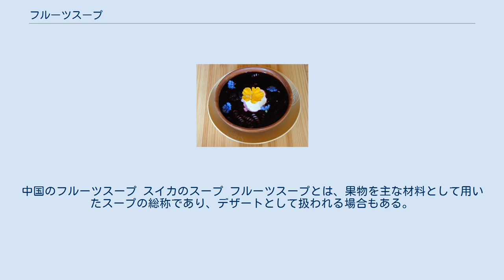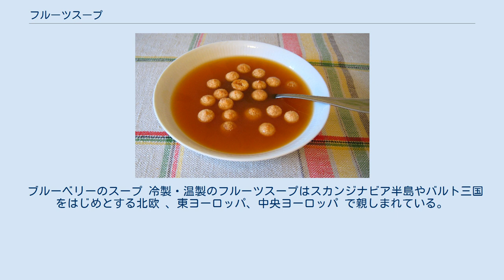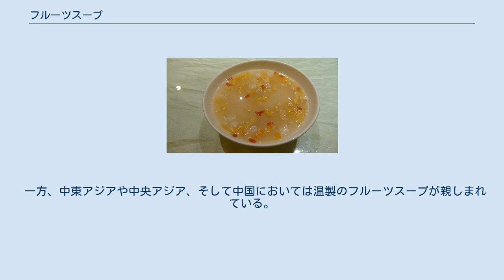フルーツスープ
中国のフルーツスープ スイカのスープ フルーツスープとは、果物を主な材料として用いたスープの総称であり、デザートとして扱われる場合もある。
 冷製のフルーツスープは暑いときに飲むことが多い。
 その一方で、ノルウェーのフルーツスープ（fruktsuppe）は気候に関係なく飲まれており、いつでも用意できるレーズンや干しプルーンなどのドライフルーツが材料として用いられる。
 材料にはキルシュヴァッサーなどの酒類や、牛乳などの乳製品、塩や甘味料で味付けしたダンプリング、スパイスなどが用いられる。
 スミミザクラを原料としたヒデグ・メッジレヴェシュはハンガリーをはじめとするヨーロッパの国々にて親しまれている。
 ブローベルスソッパはスウェーデンで親しまれているフルーツスープであり、ブルーベリー やリンゴンベリーなどのベリー類に砂糖と水を加えて煮た後に冷まして作られる。
 アボカドスープは、温製または冷製のフルーツスープである。
 ココヤシの実やココナッツミルクを材料にしたものは、ココナッツスープと呼ばれており、一部の地域におけるラクサなどが該当する。
 生のスミミザクラに砂糖とサワークリームを加えた冷製スープであるヒデグ・メッジレヴェシュは、ハンガリーで誕生して以来、ヨーロッパの国々で夏の料理として親しまれている。
ワイン（またはポートワイン）が加えられるときもある。
 また、キセリなどの一部のフルーツスープでは、とろみをつけるために片栗粉などが加えられることもある。
 ブルーベリーのスープ 冷製・温製のフルーツスープはスカンジナビア半島やバルト三国をはじめとする北欧 、東ヨーロッパ、中央ヨーロッパ で親しまれている。
特にスカンジナビア半島では伝統的にフルーツスープが親しまれており、夏に収穫し乾燥させたフルーツが、冬にスープに用いられる。
冬場は朝食として飲まれるほか、冷製のフルーツスープもある。
 一方、中東アジアや中央アジア、そして中国においては温製のフルーツスープが親しまれている。